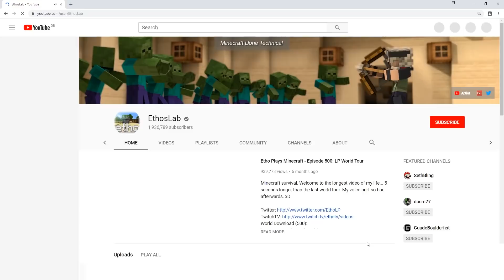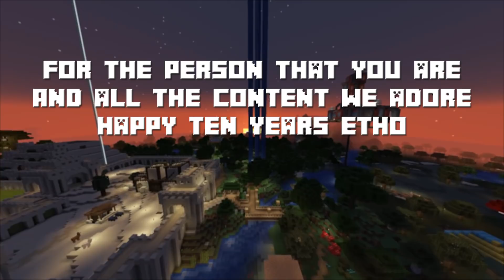Ten Years of Etho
Special thanks to:
Didyma - Working tirelessly with me to help involve the /r/ethoslab community.
Fife M - Helping to write the script, assign content, and create the incredible thumbnail.
Frogperson - Helping with general planning, server setup and configuration.
MegaXLR, Svennieke - Helping contacting Mindcrack and Hermitcraft members.
Mielleman, Tiltedwings - Helping immensely behind-the-scenes of the community build.
Herakles - Providing some footage of the community build.